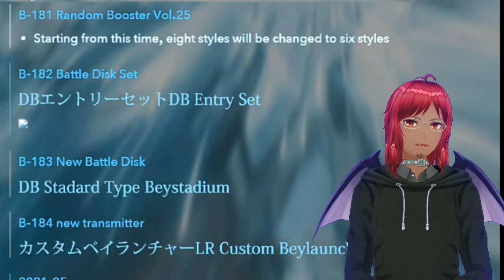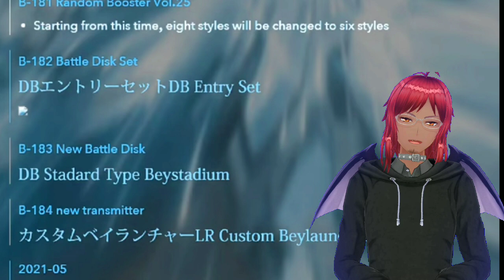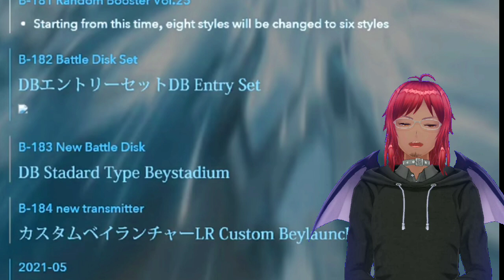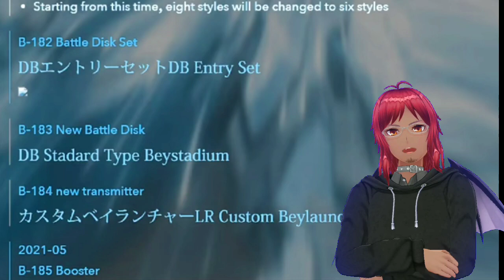BeyNoticias Dynamite Belial B -180 Casi me Cheemscifican xD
Bueno chicos más vale tarde que nunca,disculpen la tardanza pero e estado algo acupado y cuando volví me tope con varias situaciones que no espera

Canal secundario
Yueh El Blader Callejero

Yueh senju

Yueh_112

Yueh El Peor Cana De Beyblade Del Mundo

Grupos de Beyblade en mexico
-Beyblade Mexico
-Beyblade CDMX